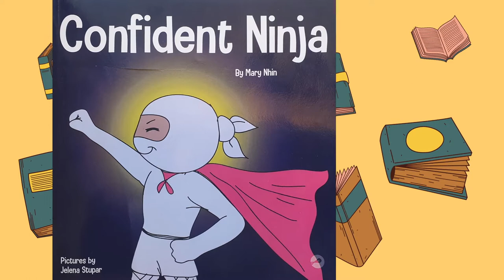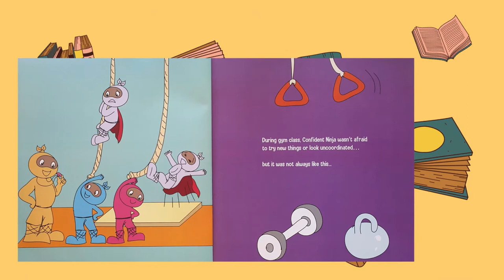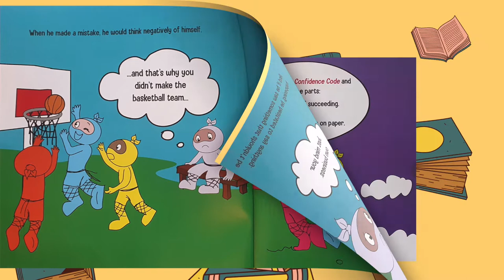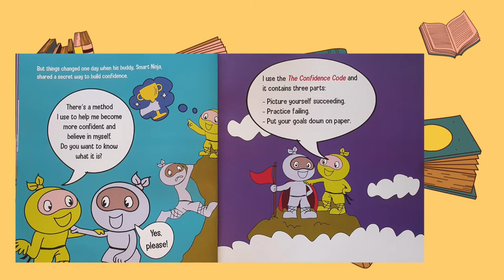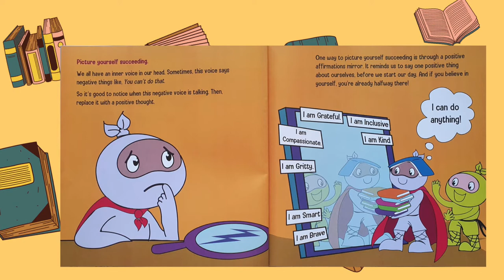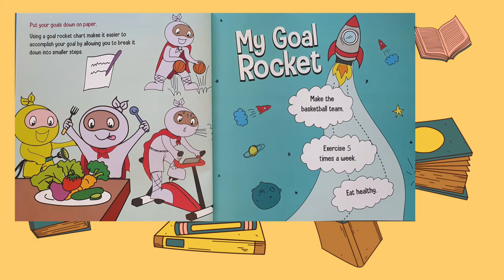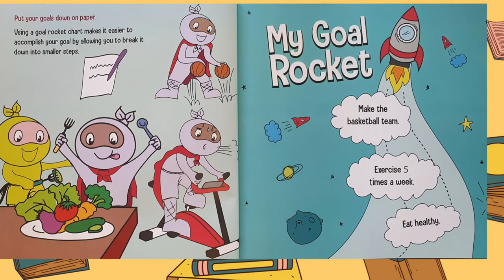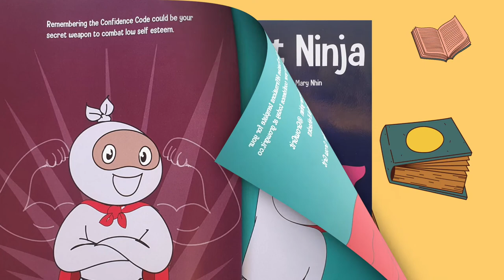Confident Ninja Read Aloud Story Book | Read Aloud Story Book For Kids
This is a Read Aloud & Review of Confident Ninja Story Book For Kids. It is a beautiful children's book of how Confident Ninja became confident. This Story Book is about Confident Ninja and his adventure.This book is suitable for Infants, Toddlers, and Kids.

This Story Book is about Confident Ninja and his adventure.Do you like Ninjas and adventures? Yes? Let's Read with us!

You will surely enjoy our Interactive Read Aloud Stories for Kids.

We upload new videos every two times a week. Don't miss out!